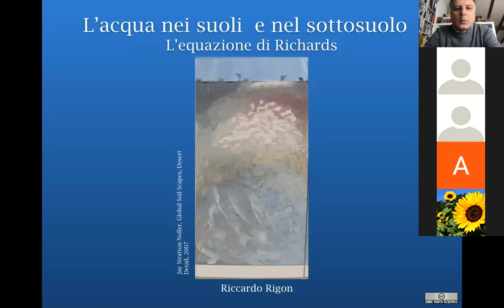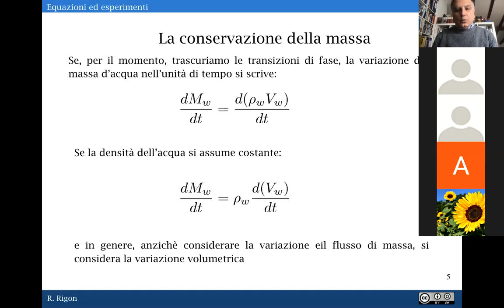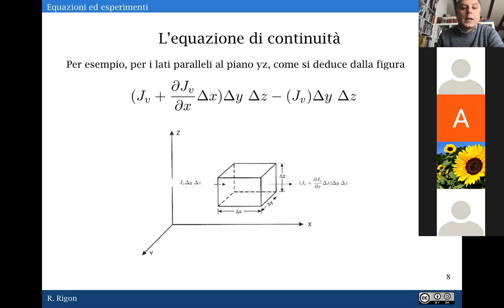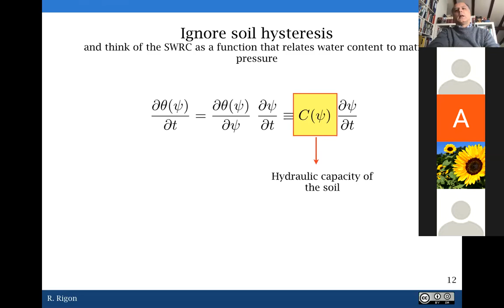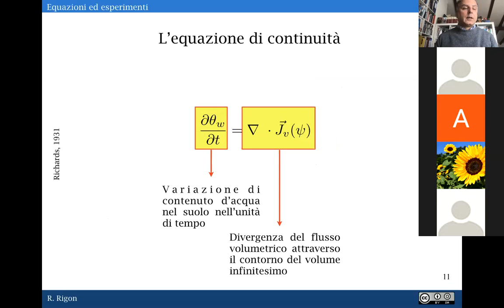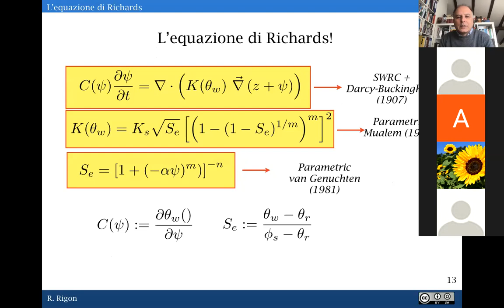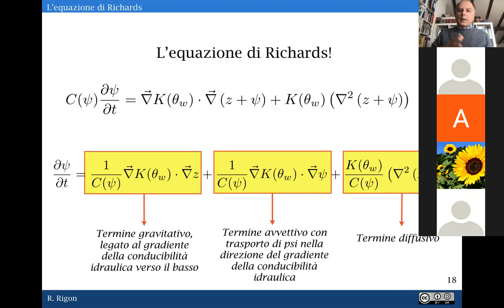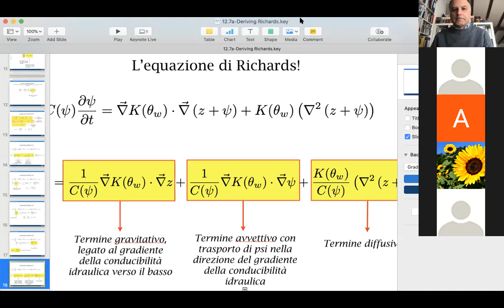Derivazione delle equazioni di Richards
Derivo le equazioni di Richards, usando la conservazione della massa e le parametrizzazioni di vanGenuchten e Mualem